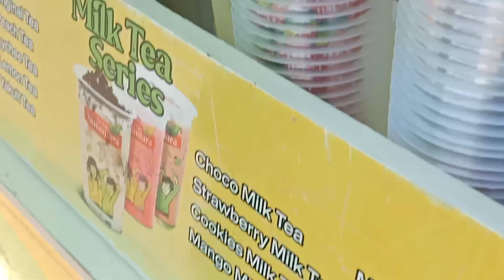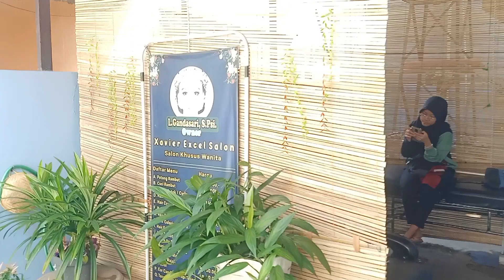liv vlogs #1 // perpisahan.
6 Agustus 2024 💥
watch it on 720p/1080p for a better quality!
3 girls talking about their future in a park, a farewell they promise to meet again in the future. what such a fine day for them.
thanks to ara & ganta !